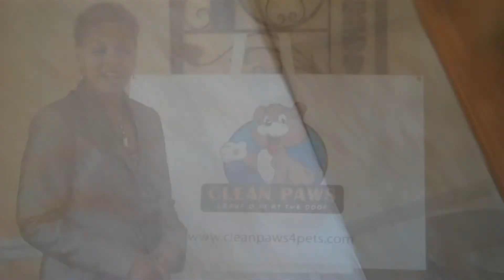Clean Paws v2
Infomercial on Clean Paws